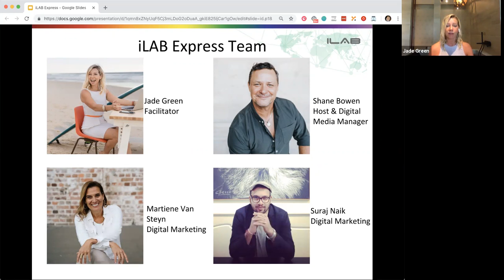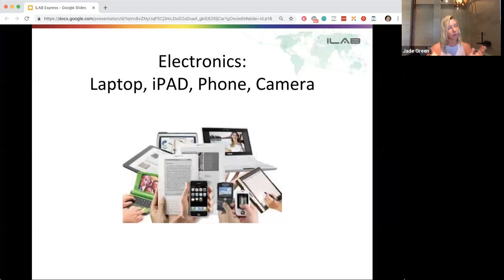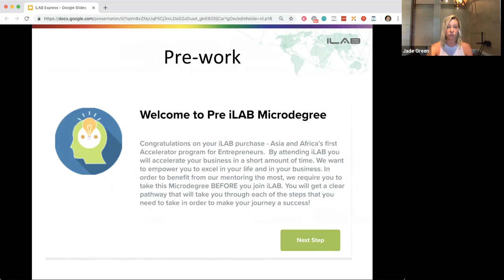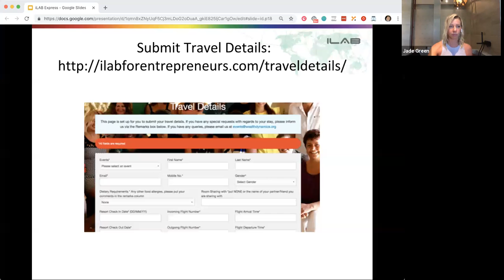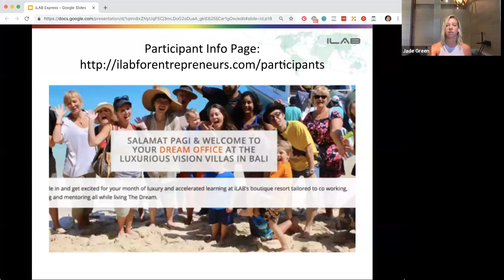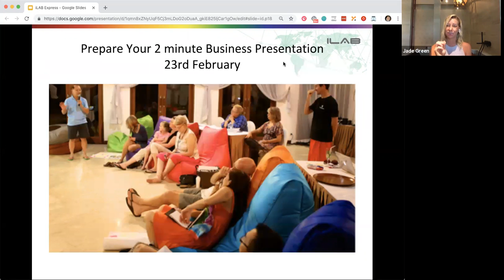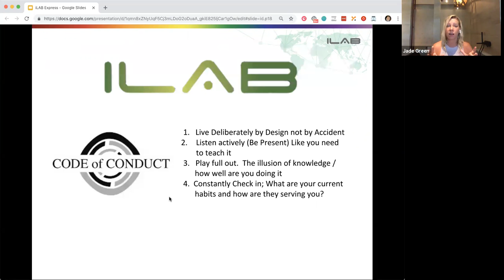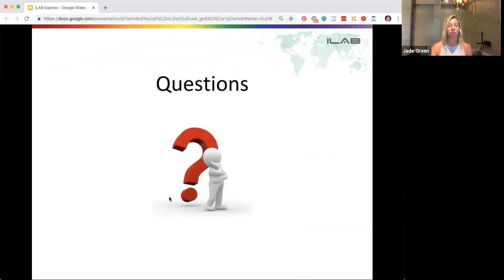iLAB Express Intro Webinar - February 2019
Introduction to the iLAB Express Accelerator program.

*In English*